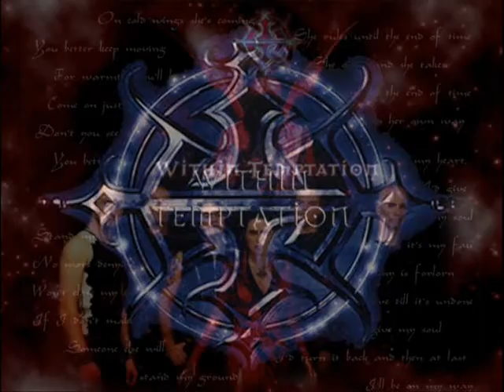Within Temptation montage vidéo photo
Montage de leurs meilleurs clips, et des plus belles photos.